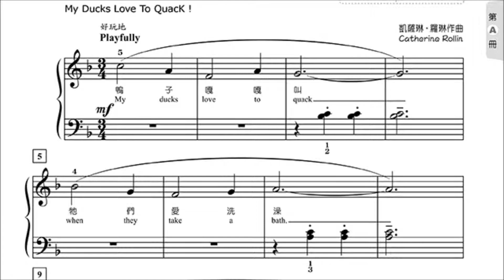鴨子嘎嘎叫 My Ducks Love To Quack ! (附一頁譜)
豆豆動物園 Bean Bag Zoo A冊
10 首初級前期到初級後期程度、配上動聽的老師伴奏、描寫不同動物的可愛鋼琴曲

Catherine Rollin 凱薩琳‧羅琳 作曲 原著
Dr. Yu-Jane Yang 楊玉珍博士 翻譯審訂